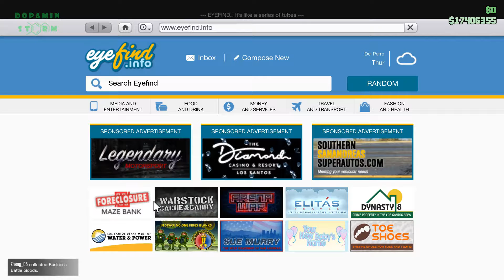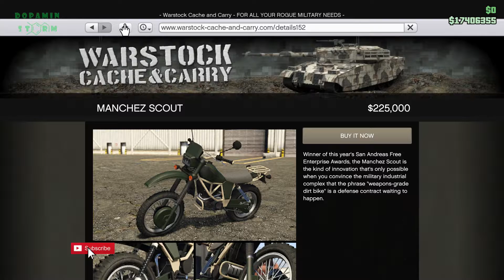Gta 5 Weekly Events (January 14-20 2021) Discounts, Double Money, New Vehicle Maibatsu Manchez Scout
00:00 - Discounts
00:52 - 2X GTA$ & RP in Survivals
01:38 - Maibatsu Manchez Scout

gta discounts today
grand theft auto weekly discounts
gta online discounts today
gta double money and rp
gta weekly update
manchez scout customization